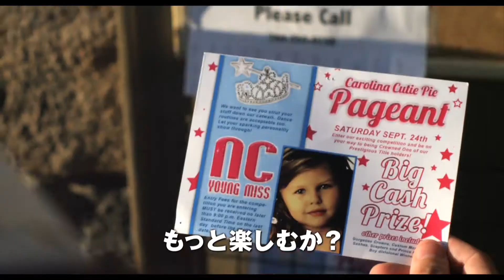映画『ジャッカス／クソジジイのアメリカ横断チン道中』予告編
201４年3月29日(土)ヒューマントラストシネマ渋谷他にてロードショー

"jackass"シリーズから生まれたあの"クソジジイ"と8歳の孫
"最狂のふたり"がやらかす、アメリカ横断ドッキリの旅！！

配給＆宣伝：パラマウント ピクチャーズ ジャパン